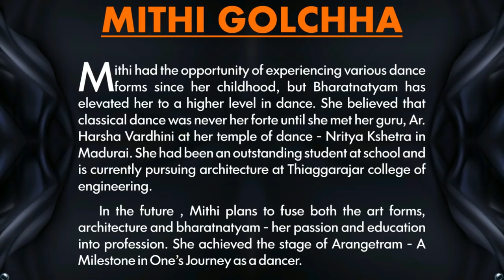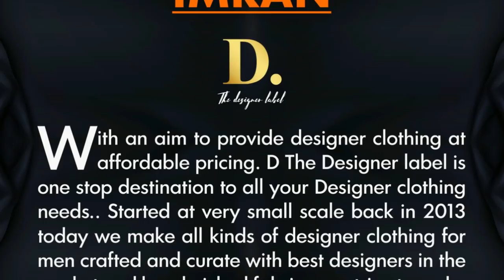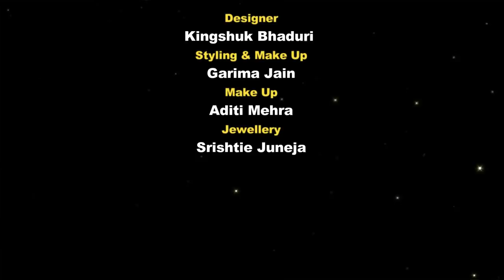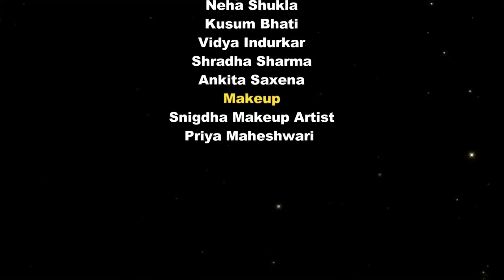Paroksh Virtual Fashion Show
Get ready for one of India’s biggest Virtual fashion show initiated from its base at hyderabad. Paroksh Virtual Fashion Show is a forum for top fashion brands and professionals to showcase their exclusive collection. It also hosts various models, artists, associates and fashion lovers in the field. Join us for our very first virtual fashion show, featuring the works of top boutiques, designers, and fashion idols.
In the light of Covid-19, the rising financial and environmental cost of producing a fashion show has become questionable. This virtual fashion show forces us to rethink a sustainable and approachable way to the traditional fashion calendar.
The lockdown has affected various small business and boutiques in the fashion industry. But one has said rightly, “The show must go on”. Hence this virtual platform gives opportunity to budding designers in every corner of the country to upload their work online. The cloud network created helps us choose the best works of 2020 and showcase it to our beloved audience.
Hence, let us all open the doors to the digital fashion era by joining our very first virtual fashion show.
Chalo India, Lets Go Online.